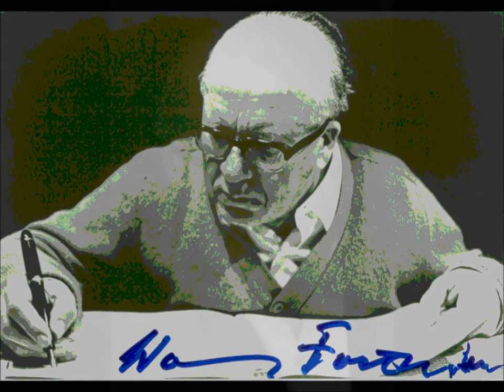Wolfgang Fortner Toccata und Fuga (organ)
Our Lady of Lourdes Catholic Church, St.Petersburg,
Walcker Organ (1910)